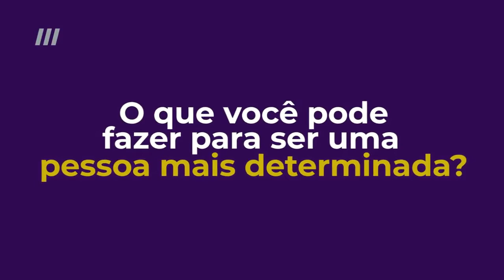PALESTRA 4 - COMO SER UMA PESSOA MAIS DETERMINADA.